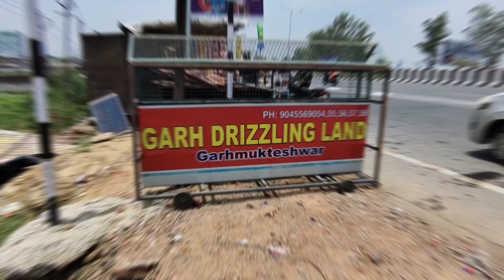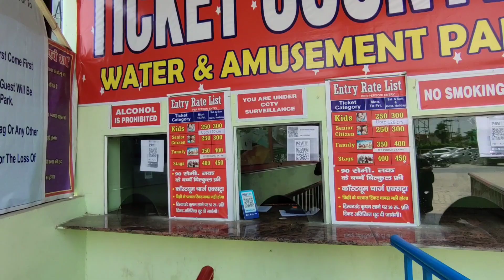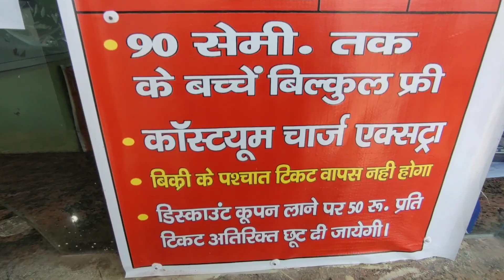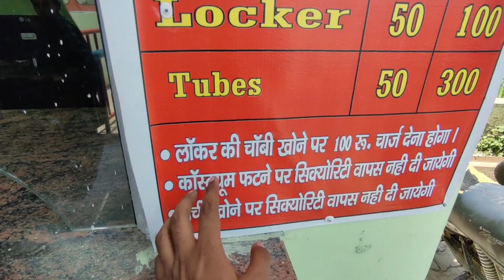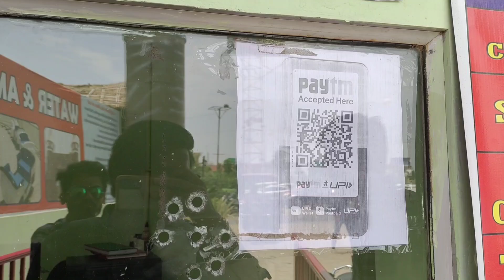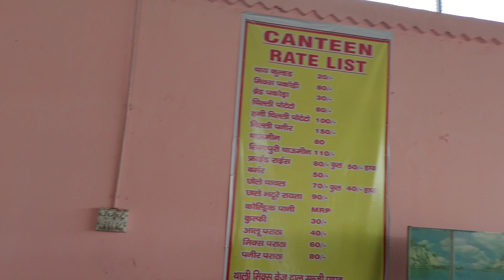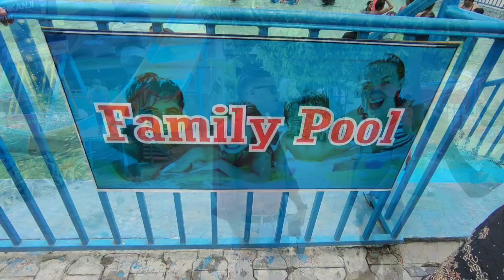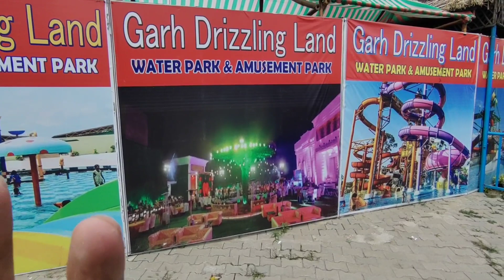Cheapest water park in delhi ncr 2023 / Garh drizzling land water park + Amusement Park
garh drizzling land water ( garh drizzling land water park ticket price ) and amusement park is the best and cheapest water park located at Hapur Rd, near brajghat toll plaza, Garh Mukteshwar, Uttar Pradesh 245205. Here you can enjoy 7 water slides including free fall slides, mat slide, pendulum slide. You can also enjoy wave pool, rain dance, family pool and kids pool.
The amusement park has many rides available for children and adults.

In this vlog, I have shared all the information about garh drizzling land water park ( cheapest water park in delhi ncr 2023 ) like Ticket Price, Timing, Location, Parking, Nearest Bus Stand, Costume Rent Price, locker Rent Price and all the related information!

location:- Garh Drizzling Land
Hapur Rd, near brajghat toll plaza, Garh Mukteshwar, Uttar Pradesh 245205
Garh Drizzling Land
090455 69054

00:00 Intro
00:13 garh drizzling land water park - garh drizzling land water park ticket price 2023
01:33 all the information about garh drizzling land water park like Ticket Price, Timing, Location, Parking, Nearest Bus Stand, Costume Rent Price, locker Rent Price and all the related information!
08:11 Mini zoo
 08:44 Restaurant menu
09:13 All water slides ( mat slide, free fall slide, tube slide, pendulum slide ), wave pool, rain dance family pool and kids pool
19:34 Public review
19:56 Amusement Park
23:57 Outro